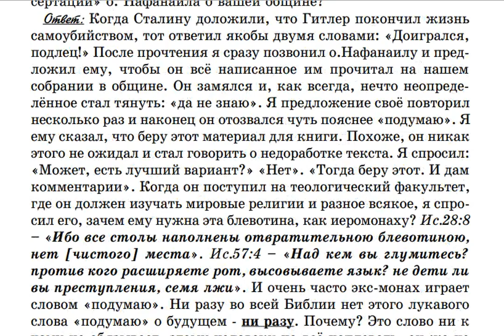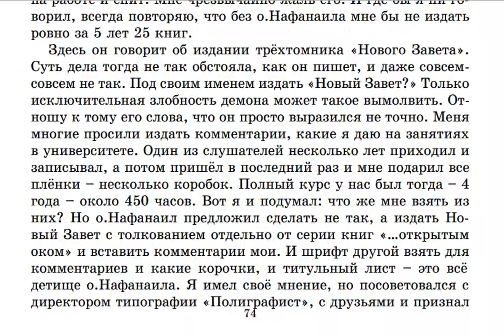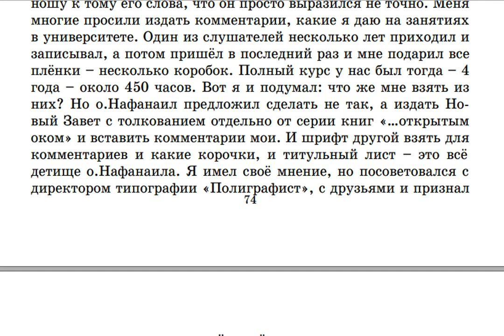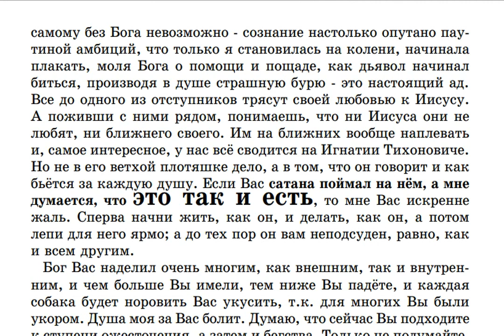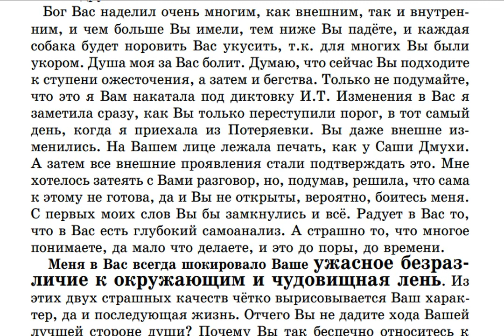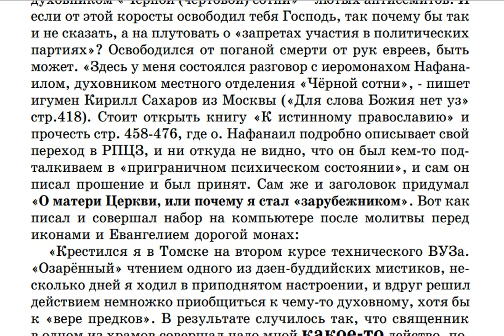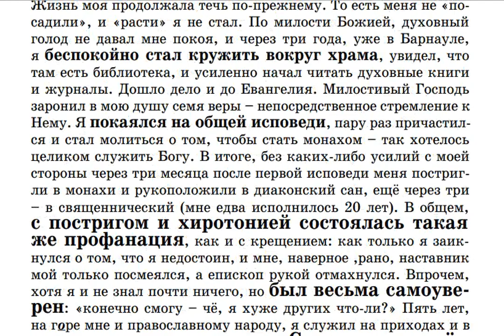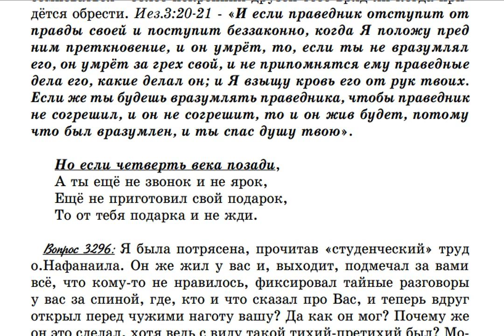3295. Каковы впечатления Игнатия Лапкина после прочтения диссертации Нафанаила...